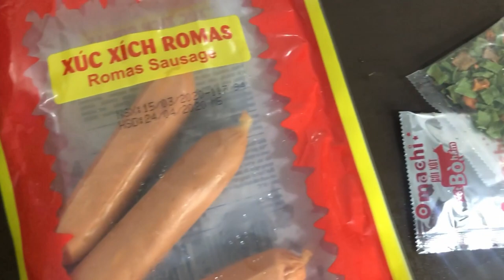TEEJOJO - Ăn Đêm 12h I Mì Chua Cay Siêu Ngon I Đang Giảm Cân Đừng Xem